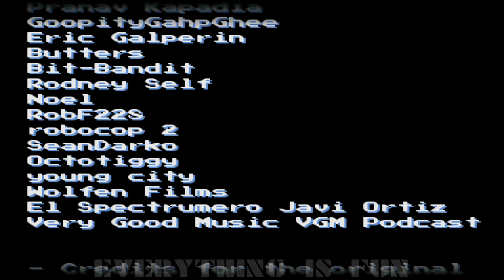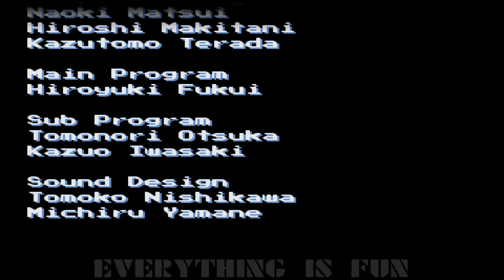OpenBOR TMNT: Fall of the Foot Clan DX - Free Game Download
Teenage Mutant Ninja Turtles: Fall of the Foot Clan DX Demo 1
OpenBOR 忍者神龜: 足族的隕落DX 演示版

非常感謝 😄 😄 😄